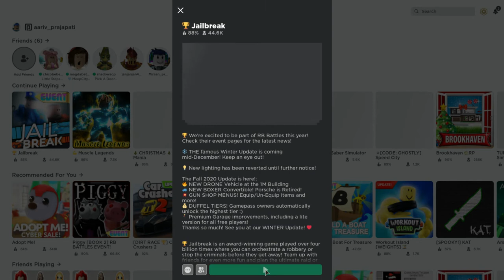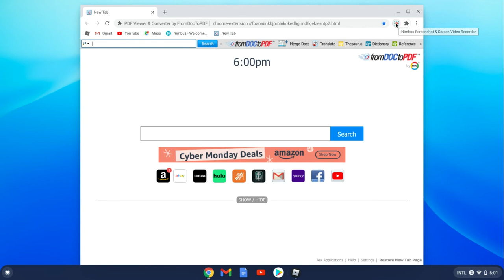playing more now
sorry i was off for a long time my computer was having trouble charging